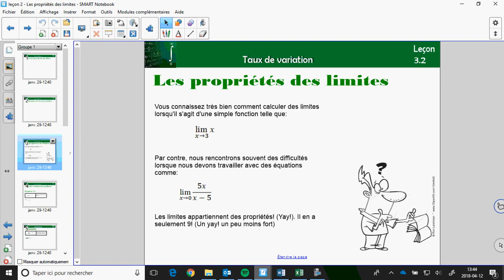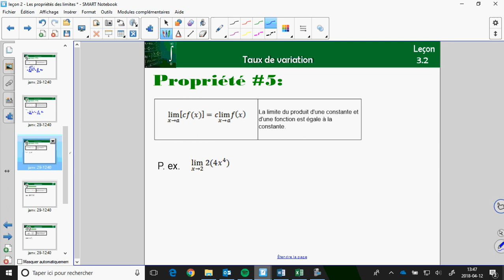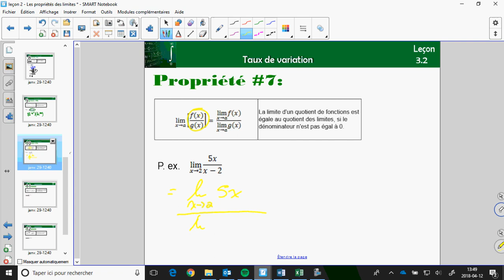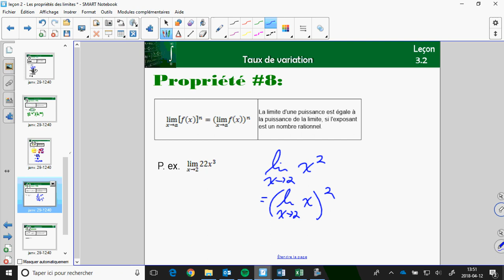Leçon 3.2 - Les propriétés des limites